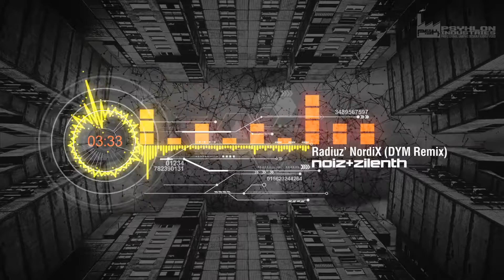Noiz+Zilenth-Radiuz' NordiX (DYM Remix)